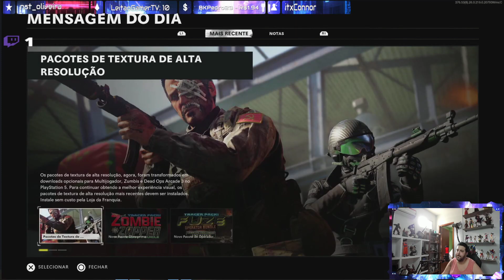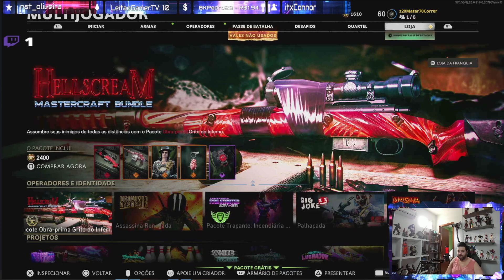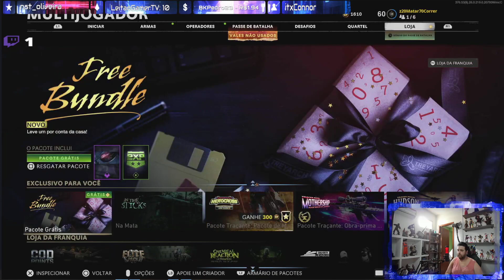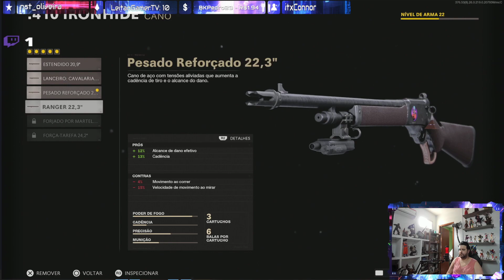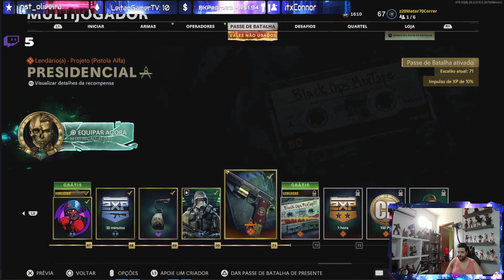Sorteios Para Subs / PlayStation 5 / COD Cold War _ Passe de Batalha ( Sexta Temporada )